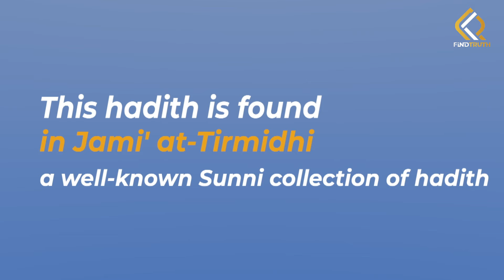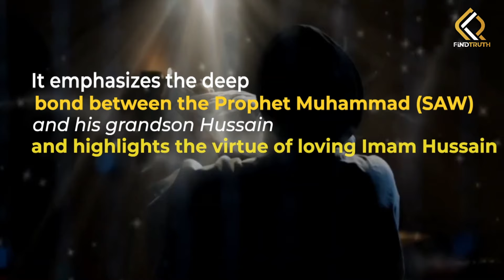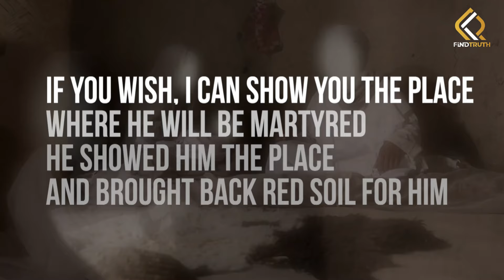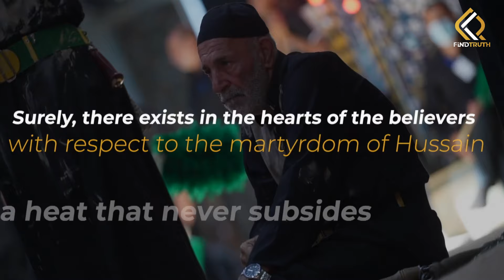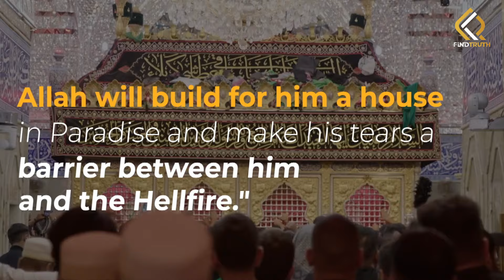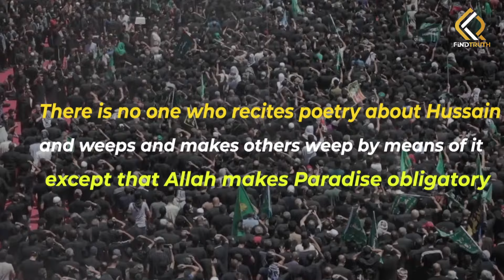Is It Allowed To Mourn For Imam Hussain as | Find Truth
Why Muslims Mourn For Imam Hussain as | Find Truth

Please recite Suratul Fatiha for Marhuma Afeefa Ali Al-Ebad

"Discover the profound reasons why Muslims, mourn for Imam Hussain as. This video delves into the significance of mourning for Imam Hussain, the grandson of Prophet Muhammad, and how his martyrdom at the Battle of Karbala became a symbol of resistance against tyranny and injustice. Learn about the various ways Muslims express their grief during Muharram, including reciting nauhas, attending majlis, and participating in processions. Watch now to deepen your understanding of why Imam Hussain's sacrifice continues to inspire millions worldwide."

Imam Hussain
Why Muslims mourn Imam Hussain
Mourning for Imam Hussain
Battle of Karbala
Muharram 2024
Islamic history
Shia Islam
Martyrdom of Imam Hussain
Nauha recitation
Karbala tragedy

conveying the divine message to the mankind.